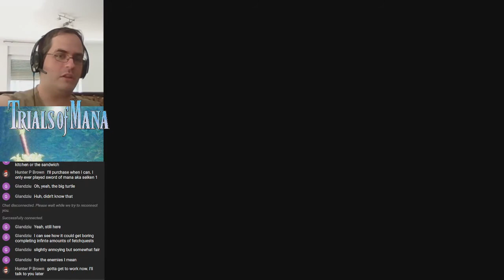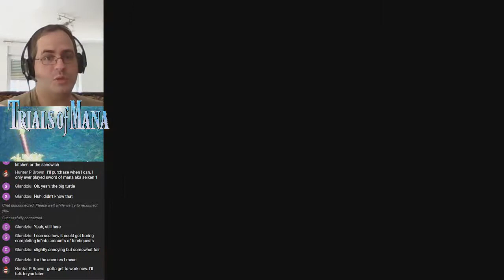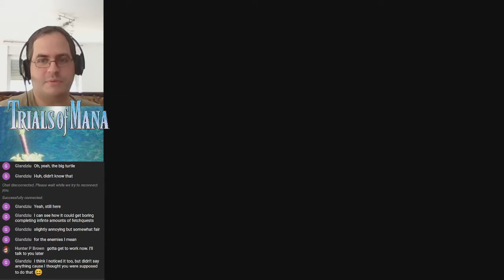Trials of Mana - Limited Item Run - Part 33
My eighth stream play-through.

Rules of the Challenge:
- 4 item limit - per Secret of Mana.

Optional Challenge:
- Under 5 deaths.

0:00 - Braving the Burning Sands
6:55 - Through the Canyon
11:36 - Approaching the Oasis
13:06 - The Oasis of Diin